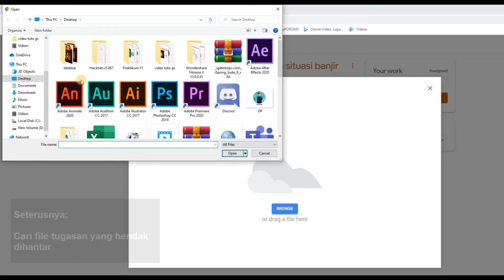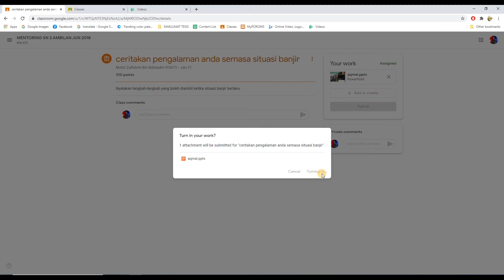CARA UPLOAD FILE DI GOOGLE CLASSROOM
Di video ini cikgu sertakan bagaimana untuk menghantar file tugasan yang diberikan atau gambar & lain-lain di Google Classroom.

Dengan menggunakan kaedah ini, kamu boleh menghantar:

-Slide powerpoint
-Penulisan word
-Gambar dari phone
-Link

Selamat mencuba, jika ada sebarang persoalan boleh bertanyakan terus kepada cikgu atau melalui ruangan komen 😊👍